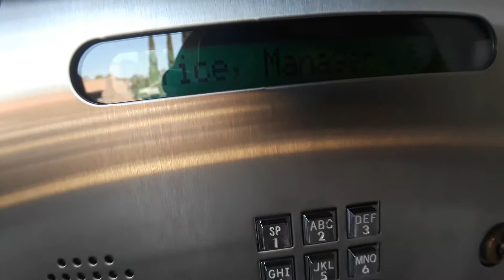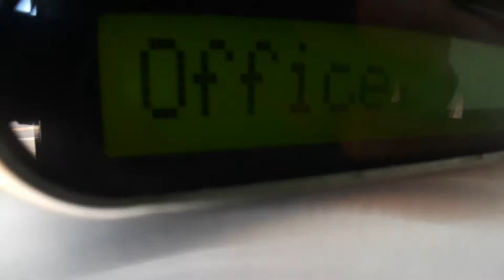Day 2 App 5